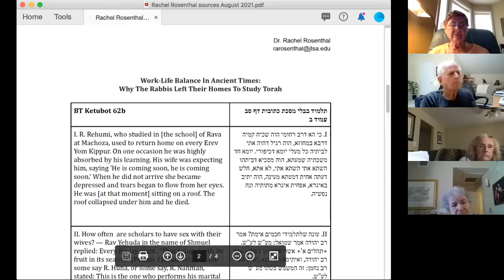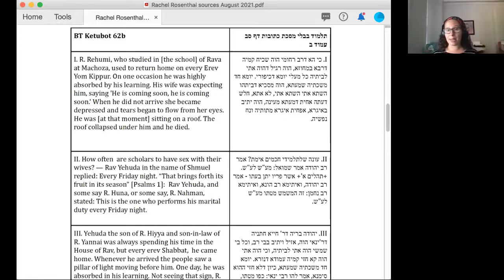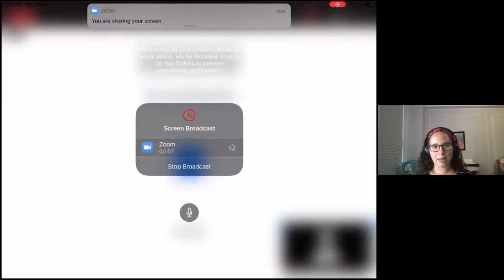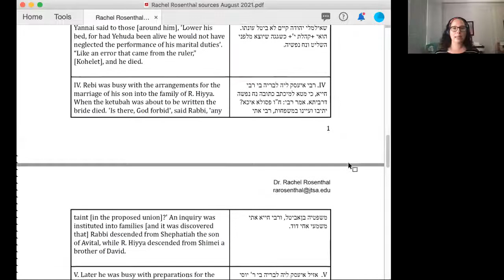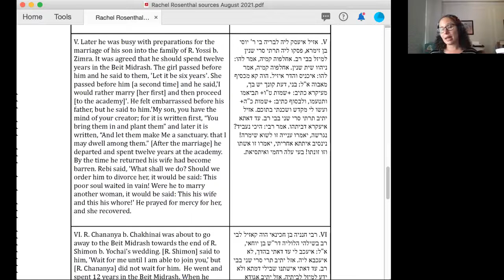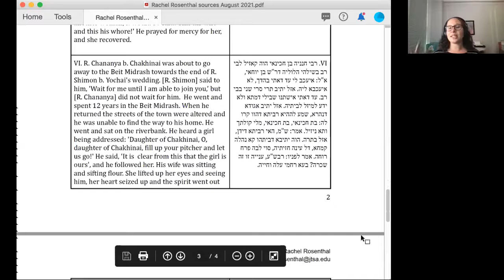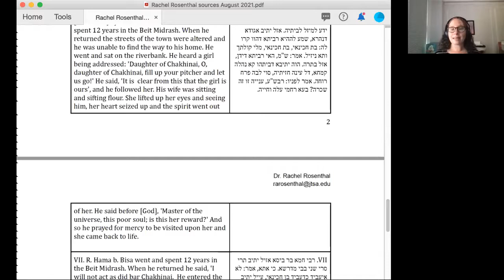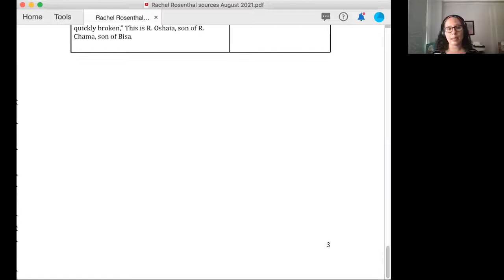Work-Life Balance in Ancient Times: Why the Rabbis Left Their Homes to Study Torah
A webinar with Dr. Rachel Rosenthal, adjunct assistant professor of Talmud, JTS.

Part of our series "A Wandering People: Jewish Journeys, Real and Imagined"

We often think of questions about how to balance work and family as modern ones. However, a series of stories in Ketubot show that people have been struggling with these issues for hundreds of years. In these stories, the rabbis leave home to learn Torah, and often return to domestic chaos. Dr. Rachel Rosenthal explores these stories to better understand how the rabbis understood their obligations to Torah, to themselves, and to their families.